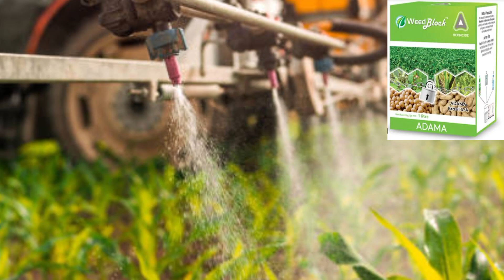मूंगफली की खेती कैसे करें / mungfali ki kheti/peanut farming/Mungfali/VS Advance Farming/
गर्मी में मूंगफली की खेती कैसे करें।
मूंगफली की खेती कैसे करें।
mungfali ki kheti
peanut farming
VS Advance Farming
vs advance farming
Indian farming
Indian kisan